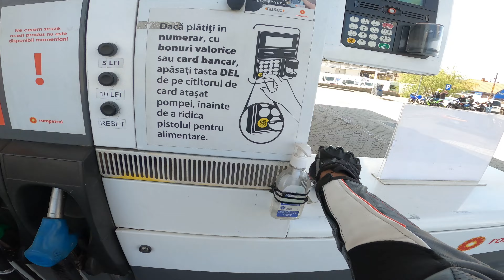280 DE MOTOCICLISTI???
Cam asa a aratat deschiderea sezonului moto din Satu Mare, cu aproximativ 280 de motociclisti.

Music from Free To Use Music
Track: Reach by Balynt